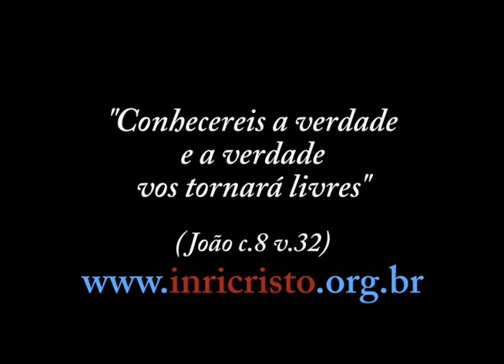22/06/2013 - INRI CRISTO ao vivo no canal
Perguntas a INRI CRISTO:
- INRI, você poderia nos falar mais sobre seus genitores, pais biológicos e sobre sua linhagem sanguínea (descendência)?
- Como posso refazer minha aliança com o ALTÍSSIMO?
- Penso em breve unir-me a minha amada através do sagrado matrimônio. Por isso, penso que seria muito mais sagrado se fosse celebrado pela própria reencarnação de Cristo. Já pensou em ministrar uma cerimônia de casamento? Se sim, aceitaria meu convite?
- INRI, qual sua visão sobre os manifestos no Rio e no Brasil? Você acha que vão conseguir sucesso? Ou isso aqui vai virar uma guerra?
- Antes de o Senhor descobrir que era a reencarnação de Jesus Cristo, o Senhor chegou a trabalhar como astrólogo, certo? Bem, o Senhor ainda acredita em Astrologia e em outras formas de previsão do futuro?
- Eu sempre acompanho o seu programa e gosto muito de te ouvir. Gostaria de saber do Senhor se os anti-Cristos que o povo fala tanto são estes líderes religiosos, mercenários que intitulam suas empresas multi-milionárias como igrejas? Aqui está cheio e o maior tráfico hoje não é de mulheres e sim de pastores que vem com promessas falsas e quando chegam com tudo pago pelas igrejas, tem que correr atrás de clientes e se não cumprem a meta imposta ficam supostamente escravizados enganando o povo.
- INRI, diversas passagens da Bíblia que falam sobre o Juízo Final falam de uma forma que fica difícil compatibilizar com a ideia de reencarnação. Como conciliar a ideia de um Juízo Final, julgamento de todas as pessoas num dia específico com a ideia de reencarnação?
- Mestre, nos últimos dois mil anos que você esteve junto ao Pai, aprendeu muitas coisas novas?
- Poderia responder-me o que o Senhor quis dizer quando disse a Pedro: 'Tu és Pedro e sobre esta pedra edificarei minha Igreja'?
- Deus é onisciente e sabe todas as coisas, então por que mandar profetas nos tempos bíblicos sabendo que não seriam ouvidos e depois seriam mortos?
- O que é um anjo e qual é a sua origem?
- INRI, você acha que todas as manifestações que estão acontecendo no Brasil contra o mau uso do dinheiro público vão trazer um retorno positivo para o povo brasileiro?
- Poderia esclarecer se Pitágoras foi um ser predestinado enviado pelo Altíssimo com o propósito de auxiliar na evolução do homem, e que muitos esotéricos afirmam ter sido um profeta?

Todos os sábados, INRI CRISTO ao vivo às 11:00h da manhã (horário de Brasília). Seja bem-vindo a participar através do nosso chat